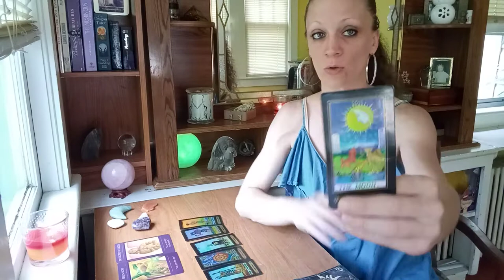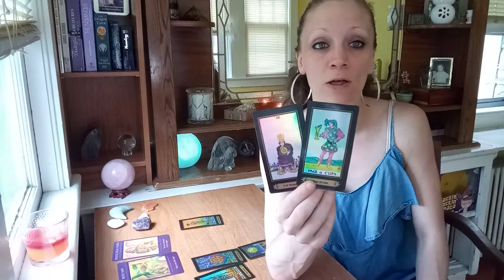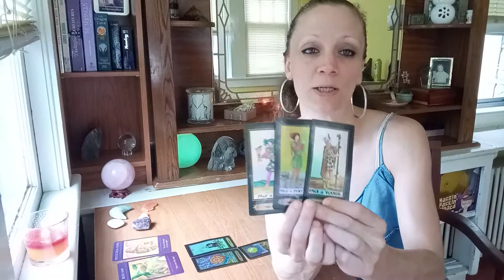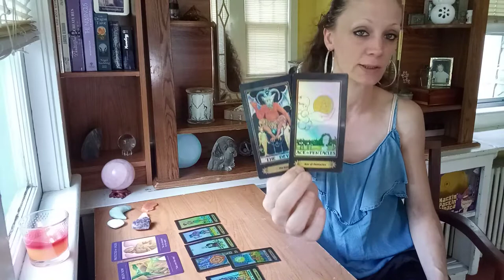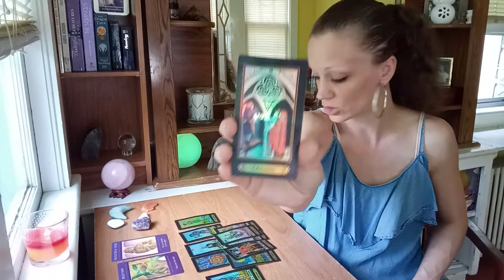Water 💦 Signs Cancer Pisces Scorpio - Begin Now